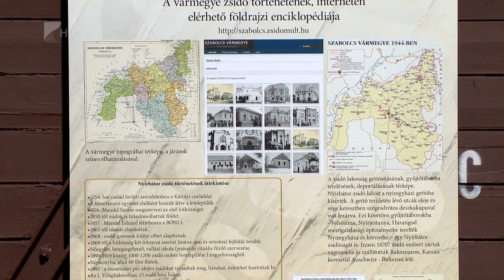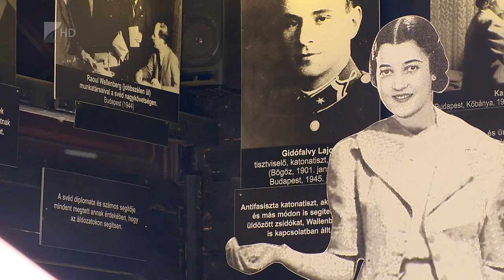Holokauszt tárlat - Kölcsey Tv